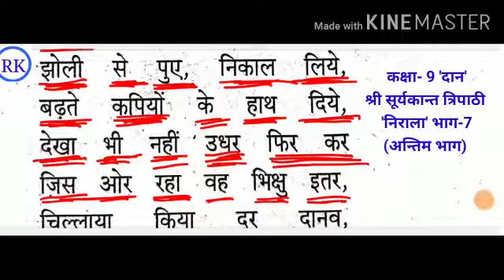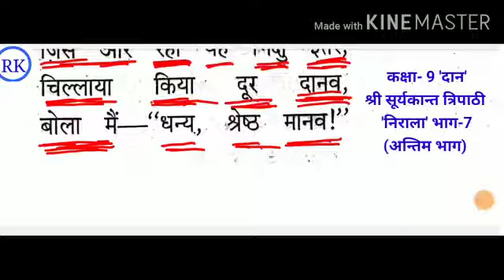कक्षा-9 श्री सूर्यकांत त्रिपाठी निराला जी द्वारा रचित'दान'कविता की व्याख्या।